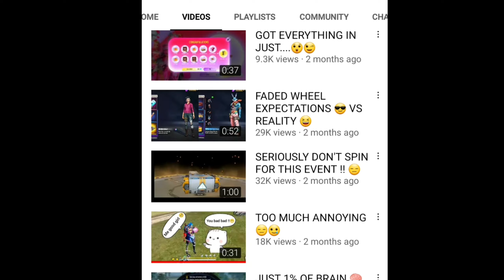SNOW-WHITE IS BACK WITH HER FUNNY VIDEOS😌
shorts